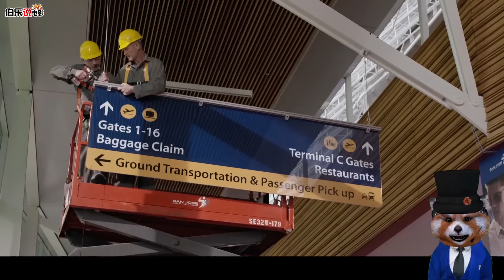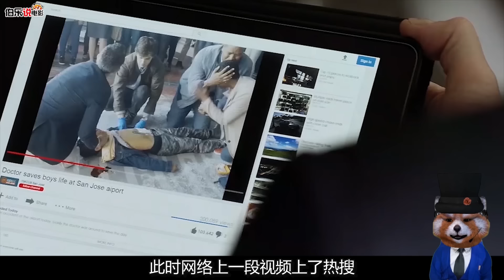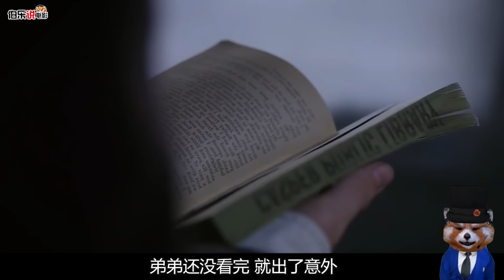《良医》第一季解说合集，天才医生横空出世！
伯乐解说的《良医》第一季合集，终于出啦！